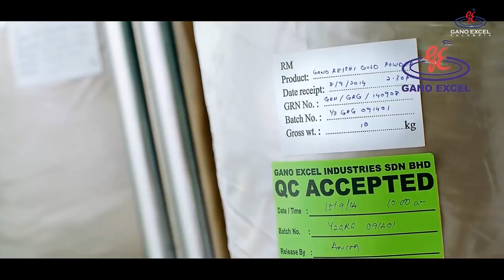Mr. Leow Soon Seng, Historia de una Visión - Gano Excel en Colombia (Parte 2 de 2)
Conoce la segunda parte de la historia de como el presidente y fundador de Gano Excel el señor Leow Soon Seng, logro crear una empresa de Network Marketing altamente competitiva y respetada a nivel mundial, con la formula perfecta de extracto de Ganoderma Lucidum.